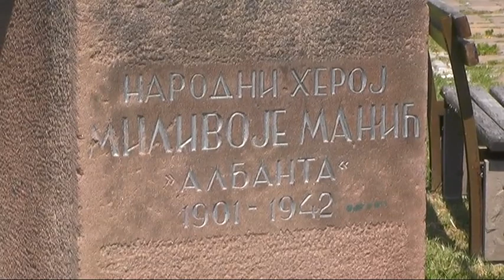OBELEŽEN ''DAN BORCA''